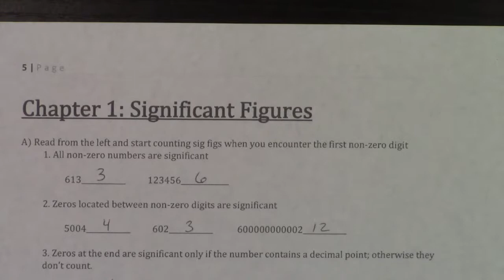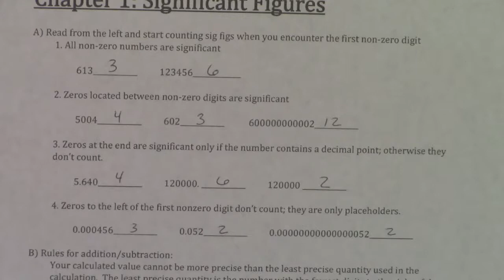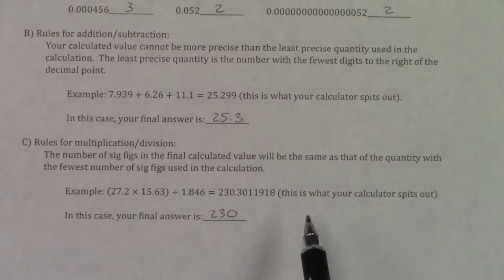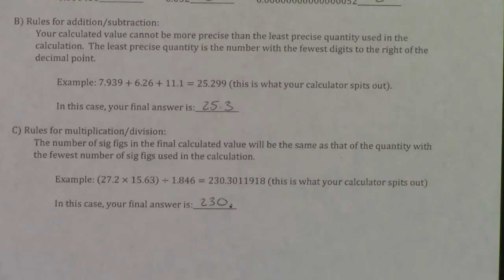Significant Figures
Howdy! If this video was helpful, drop us a comment!

We have lessons, reviews, workbooks, and even a test bank for a variety of courses. Material covering the entire semester's worth of topics are available on demand 24/7 by signing up for our archive subscription.